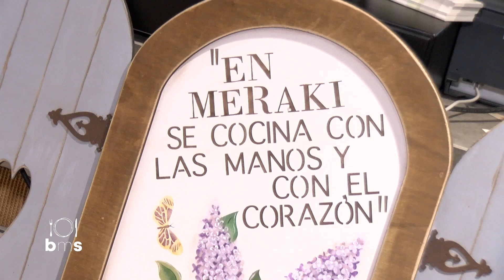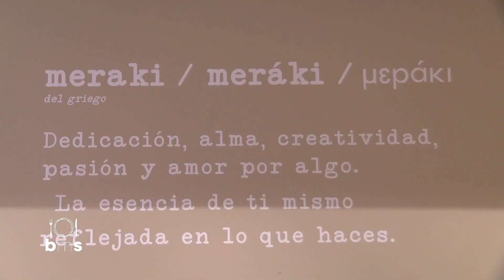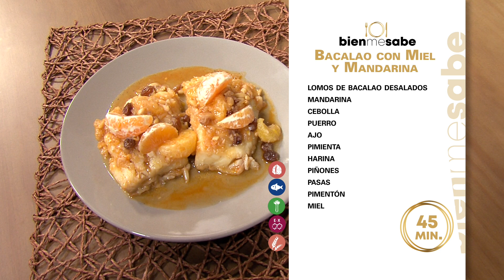Receta: Bacalao con miel y mandarina. Hecansa - Bien Me Sabe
Recetas de cocina elaboradas por Chefs de Hecansa, Hoteles Escuela de Canarias. Uno de nuestros cociner@s enseña a Manuel Artiles a cocinar cada semana con productos locales.